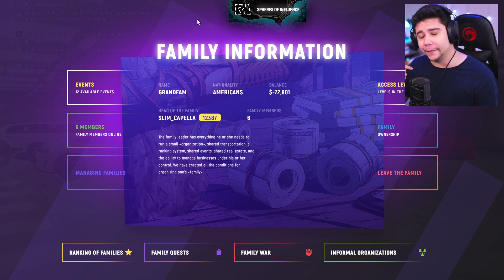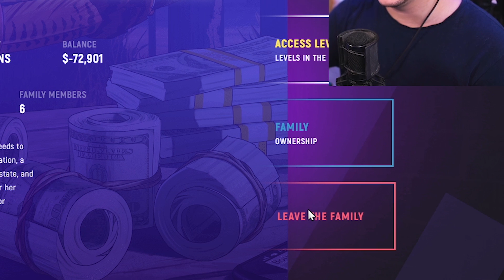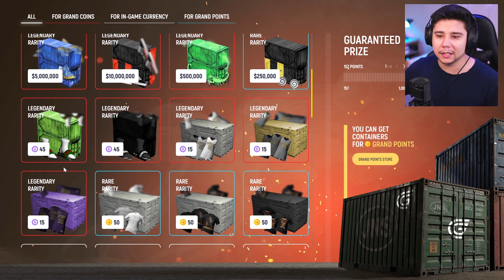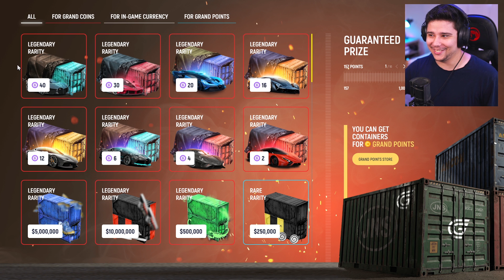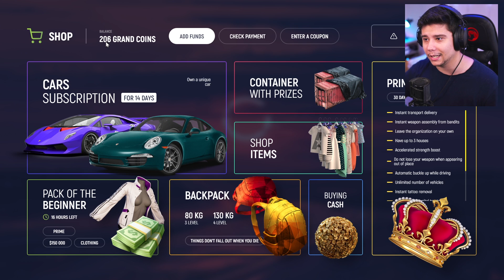IGRAM GTA 5 NA PREJAKOM SERVERU! - GrandRP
► INFO:
► Ime i prezime: Marko Tešić
► Godine: 22 godine
► Kamera koju koristim: Sony A7C & Sigma 24mm f1.4 Art
► Program za editovanje: Davinci Resolve

► SC: 238,198